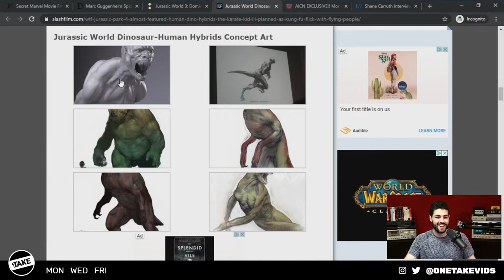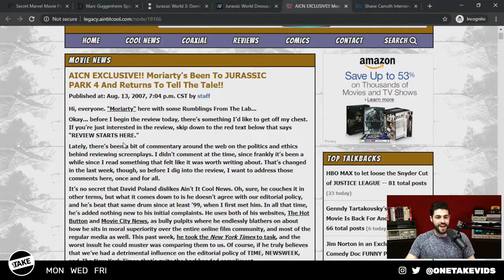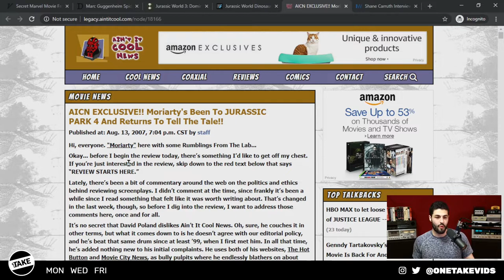Will There Be a Jurassic World 4? Frank Marshall Drops Hints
In a Collider interview, Frank Marshall indicates that Jurassic World: Dominion will kick-off a “new era” for the franchise. We speculate on what future Jurassic Park, World, or Universe movies could look like!

This clip is a segment from OneTake Daily.